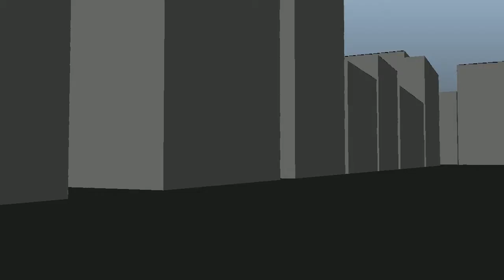mid shot v42